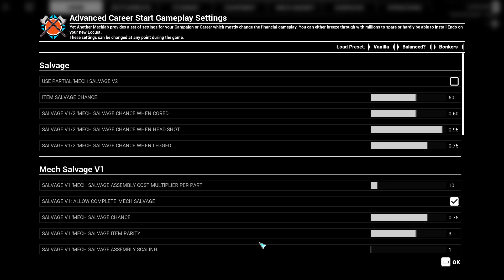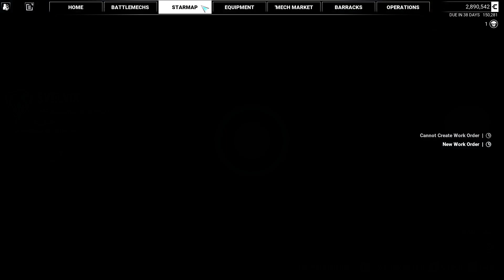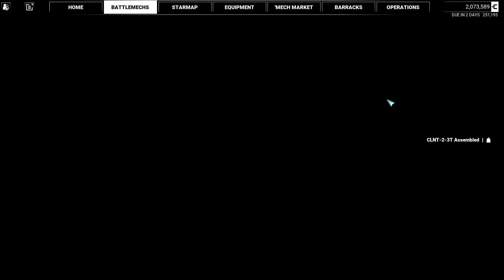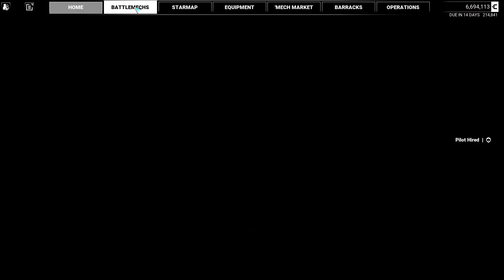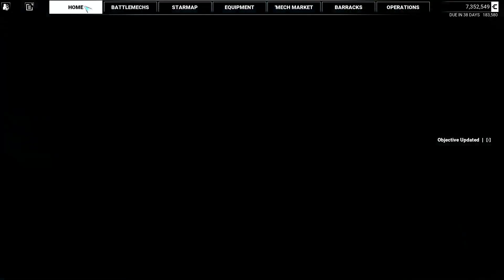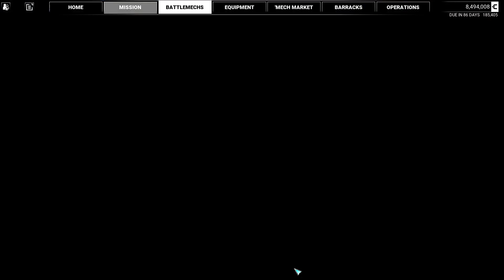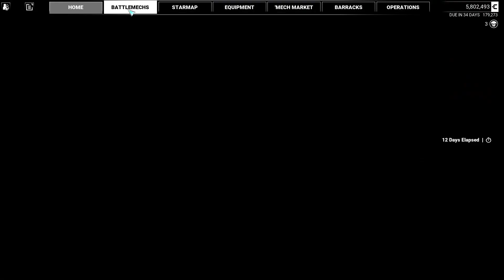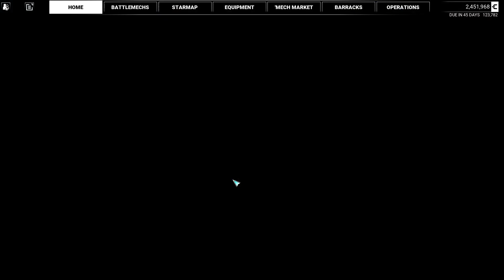MechWarrior 5 w/ Jet Sun Part 96: Livestream Archive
This was Livestreamed on Sept.4th, 2022

Gameplay Starts at 05:31